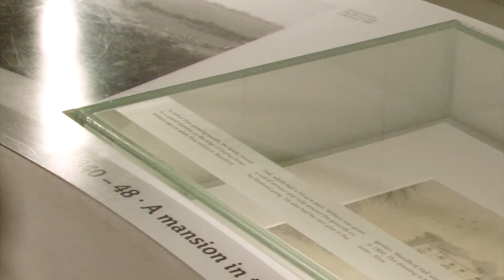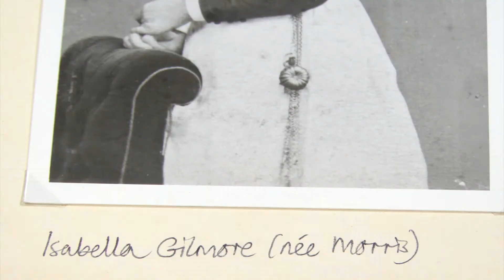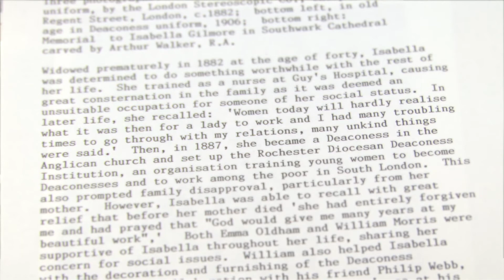Yinka Shonibare MBE: The William Morris Family Album (Film 3)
In February 2015, artist Yinka Shonibare MBE recreated photographs from William Morris's family album for an exhibition at the William Morris Gallery. This is one of three short films documenting the process. Produced and directed by Garry Brown. Special thanks to Alke Schmidt, whose 'Tangled Yarns' exhibition can be seen in the background of the interviews.